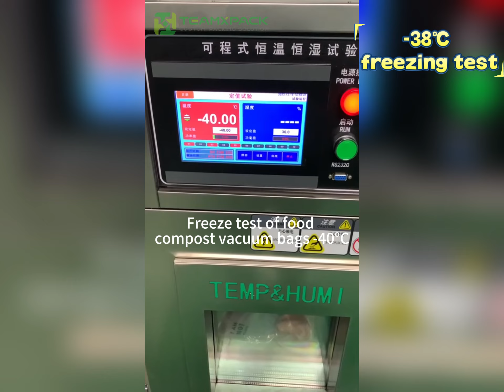Constant temperature equipment test for compost vaccm bag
In the constant temperature test at -38 degrees Celsius, the compost vacuum bag containing rice and chicken breast was very hard, but the bag did not become brittle or tear. The low temperature resistance is very good. It can be used for one year in the refrigerator.
info@teamxvacuumbag,com